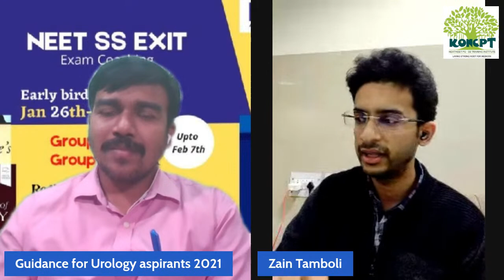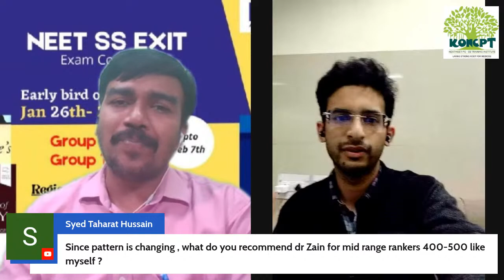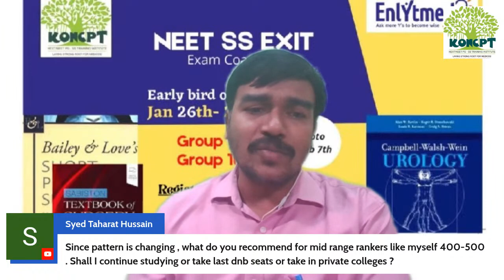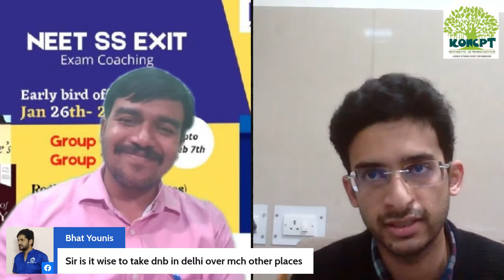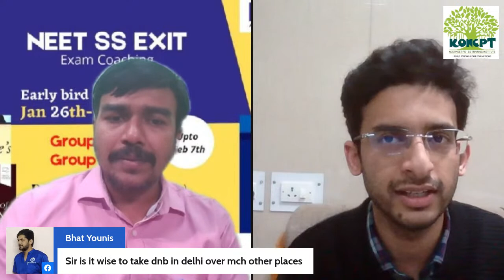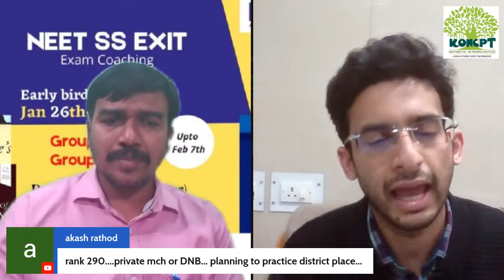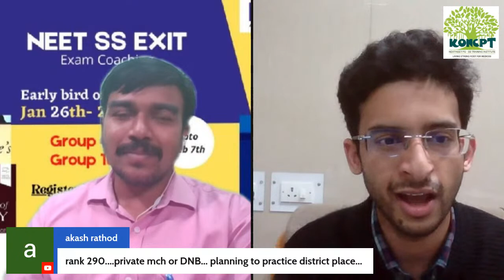MCh Vs DNB - Urology !! Which college to choose for Urology?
Discussion with NEET SS 2019 Topper Dr Zain Tamboli SGPGI Resident
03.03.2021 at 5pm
Post your queries in chat
Dont miss it
By
Dr. Antan Uresh Kumar Urologist
CEO, Founder, President Koncpt
Laparoscopic Donor Transplant Surgeon
Madras Kidney Foundation